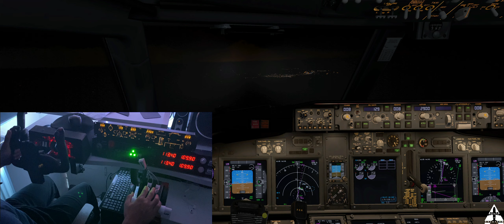Xenviro1.16 | Night landing in skiathos with my new CPflight MCP 737 | Honeycomb Yoke | ✈X-Plane 11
Basic addons/sceneries

- UWEv2

- shadeX

- Simheaven X-Africa

- Simheaven X-Europe

- SimHeaven_X-Asia

- HDmesh V4

Plugins:

- JarDesign Groundhandle

- SAM

- RealView Next

- Traffic Global

- X-ATC-Chatter

- xEnviro1.16

- Global Forest

PC specs

Nvidia RTX 2070 Super 8GB
32 GB RAM
1TB SSD